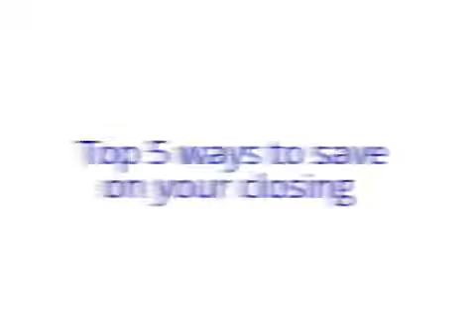Top 5 ways to save on your real estate closing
Our short video explains how save money when shopping for title companies and lenders.